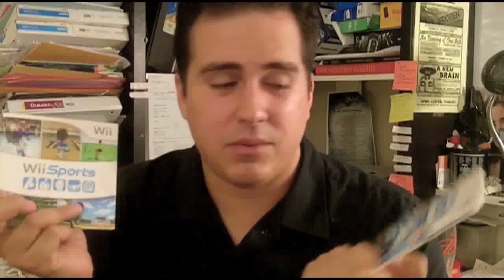Why I Went With Wii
Finally got a Wii...